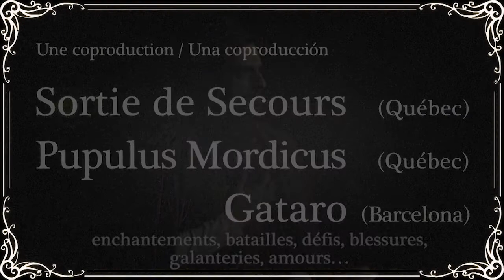BARCELONAUTES / LES VÉRITABLES AVENTURES DE DON QUICHOTTE DE LA MANCHA - TEATRE ALMERIA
Barcelonautes se acerca al Almeria Teatre para entrevistar al director de 'Les véritables aventures de don Quichotte de la Mancha' (Las verdaderas aventuras de don Quijote de la Mancha), una original y divertida versión de Don Quijote de la Mancha. Un grupo de actores y manipuladores catalanes y canadienses se encargan de recrear algunos capítulos de la famosa novela de caballería jugando con varios idiomas, actores y marionetas.